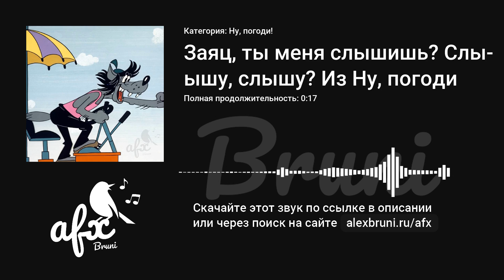Звук: Заяц, ты меня слышишь? Слышу, слышу? Из Ну, погоди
Название звука: Заяц, ты меня слышишь? Слышу, слышу? Из Ну, погоди
Категория: Ну, погоди!
Звуки и музыка из мультфильма Ну, погоди!
На сайте Bruni AFX вы можете скачать все звуки из ну, погоди! бесплатно по ссылке Используйте их для монтажа, для оформления любых видео проектов, рекламных аудио и видео роликов, для фильмов, телепередач, шоу и блогов, или для любых других целей.

ну погоди, волк, заяц, мультфильм, СССР, ну погоди